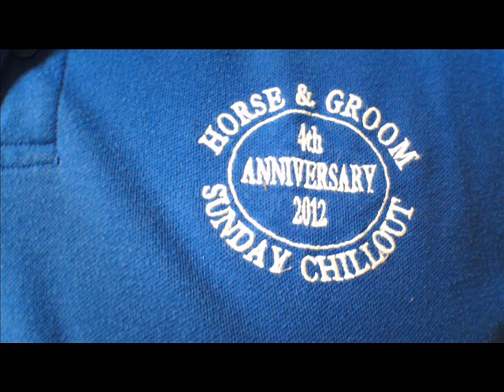James Lovjoy - Divide And Conquer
obsure modern soul 45 from 1979